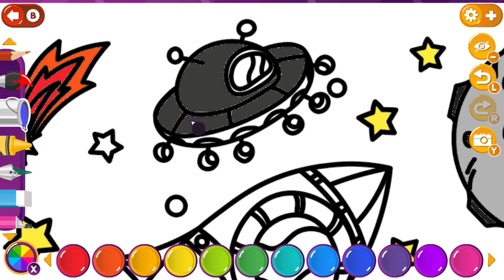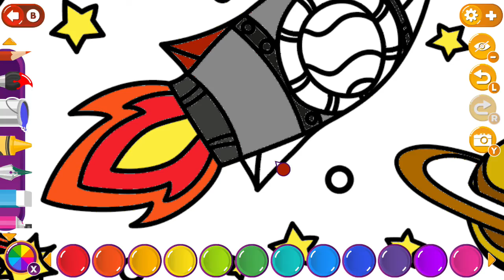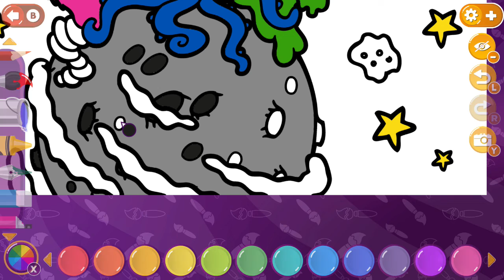Kid's Art Coloring Book (Nintendo Switch) Part 3 of 4: Space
Kid's Art Coloring Book for Nintendo Switch.
‘’Kid’s Art Coloring Book" – It’s a coloring book game for kids with lots of beautiful drawings and tools that would help express feelings and develop creativity.
You can color pictures or draw your own masterpieces! Share your work with your family, friends and the whole world!

FEATURES
- 4 different categories: Sea, Animals, Space, Yummy
- 50 canvases
- 8 advanced tools that paint inside contours
- A palette of 96 colors
- Whiteboard for creating own masterpieces
- Save your paintings to album
- Pleasant background music
Nintendo Switch gameplay. Genre: Education, Lifestyle, Other. E - Everyone • Kid's Art Coloring Book.  Enjoy the videos!

MagneonGames.